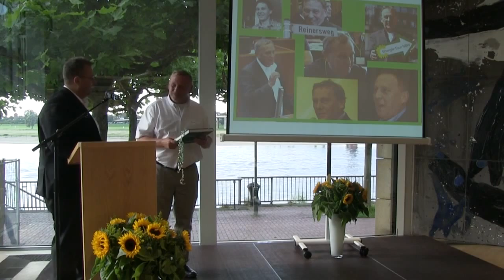Rede von Mehrdad Mostofizadeh auf dem Grünen Sommerempfang 2015